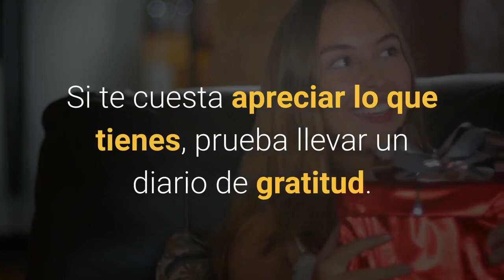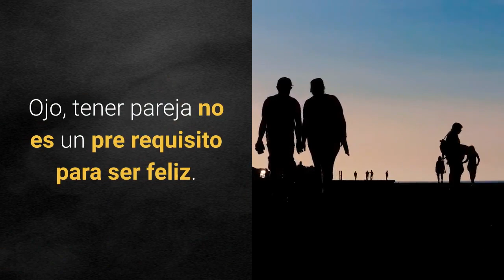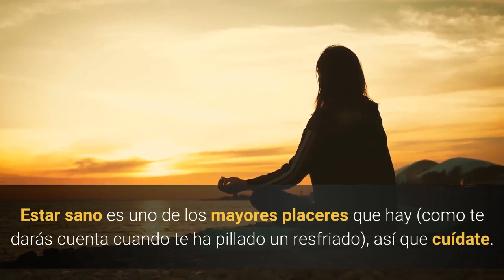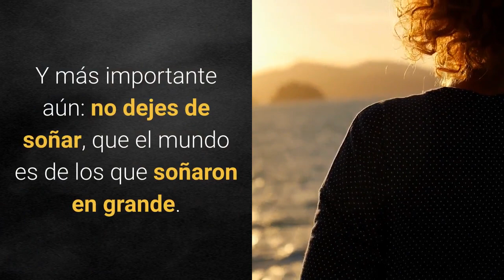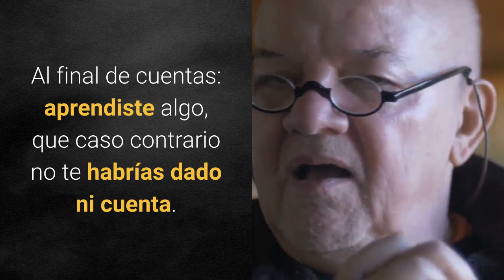🔥 10 reglas para ser más Feliz y alcanzar una Vida Plena... 😉 Descubre y Aplica!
👀 Ve este vídeo y descubre en tan sólo 4 minutos, 10 reglas que te ayudarán a ser más feliz y alcanzar una vida plena!
🔴 Sabías que ser feliz depende de tu actitud frente a la vida...
🔴 Recomendado:
Descubre tu talento, encuentra a qué dedicarte y sé feliz. El curso Vivir con Propósito, de Sergio Fernández, te ofrece claves prácticas y herramientas para descubrir tu don, tu propósito y aprender a vivir de ello.

Estas 🔟 reglas por lo tanto son un pequeño recordatorio de lo que puedes hacer para mantener una actitud positiva en tu día a día.
Vamos con ellas:
🙂 1. Aprecia lo que tienes.
Este hábito te ayuda a reconocer las cosas positivas que pasan en tu vida, algo que tiene un efecto directo sobre tu estado anímico.
🙂 2. Vive dentro de tus posibilidades.
La felicidad no se puede comprar a crédito por el simple hecho de que tener deudas genera preocupaciones y malestar. El primer paso por lo tanto es conseguir mantener los gastos a raya.
🙂 3. Ocúpate de tener una buena relación con tu pareja, si tienes una.
Una buena relación incluye tener proyectos en común, soñar juntos y participar de la vida del otro.
🙂 4. Mantén tus posesiones en buen estado.
Deshazte de todo que no funcione o que sea feo.
🙂 5. Cuida de tu salud.
Estar sano es uno de los mayores placeres que hay, así que cuídate.
🙂 6. Ser Honesto.
Ser honesto no solo con las otras personas, sino también con nosotros mismos. Las mentiras y deshonestidades no solo dejan un mal sabor de boca, también es demasiado trabajo mantenerlas.
🙂 7. Trata tu trabajo como un hobby.
Tu trabajo es importante. Aún así, no es lo más importante del mundo, así como tampoco lo es ninguno de tus hobbies. A cada cosa su debido tiempo.
🙂 8. Sigue a tus sueños.
Y más importante aún: no dejes de soñar, que el mundo es de los que soñaron en grande.
🙂 9. Da desde el corazón.
Aprende a decir que no a las cosas que no te importan o las que no valores.
🙂 10. Admite cuando te has equivocado.
Si te equivocas, admítelo y si hace falta, pide perdón.
¿Añadirías alguna regla para ser más feliz y alcanzar una vida plena? No dudes en comentarlo!
Nuestra audiencia también busca:
✔️ Como ser más feliz.
✔️ Secreto de la felicidad.
✔️ Claves para alcanzar una vida plena.
✔️ Cómo vivir una vida plena.
✔️ Cómo mantener una vida plena.
✔️ Una vida feliz es una vida plena.
✔️ Cómo tener una vida plena y feliz
✔️ Vida plena significado.
✔️ Que es vida plena.
Esta presentación contiene imágenes que se utilizaron bajo una licencia Creative Commons. Haga clic aquí para ver la lista completa de imágenes y atribuciones

DERECHOS DE AUTOR Y USO JUSTO:
Descargo de responsabilidad de los derechos de autor: Bajo la Sección 107 de la Ley de Derechos de Autor de 1976, se permite el "uso justo" para fines tales como la crítica, el comentario, el reportaje de noticias, la enseñanza, la erudición, la investigación y la parodia. Por favor, notifíquenos por correo electrónico: (paravidaplena @ gmail.com) si hay una preocupación por los derechos de autor.